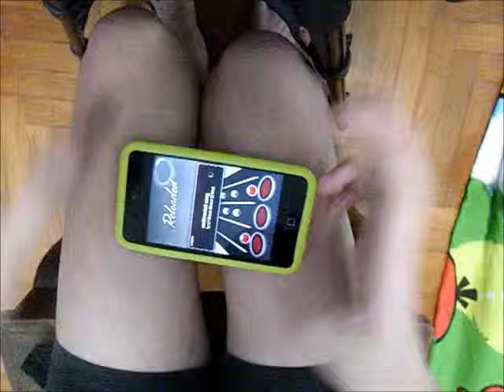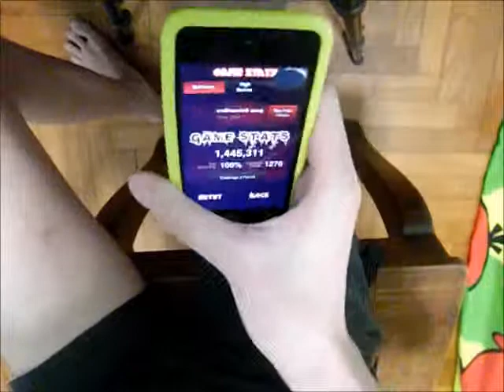TTRel - asdfmovie6 song by Lil Deuce Deuce FC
:megusta:
Charted by Hadriel.